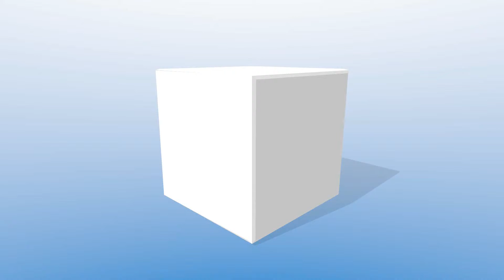sample of logo intro animation service 3